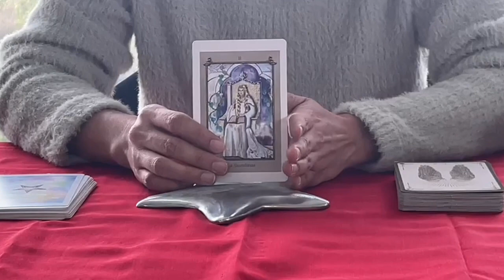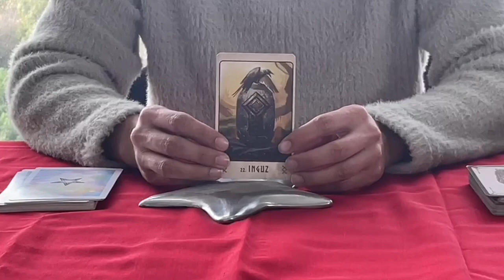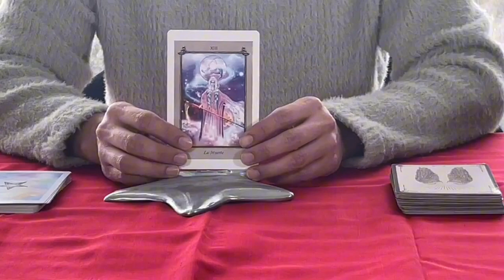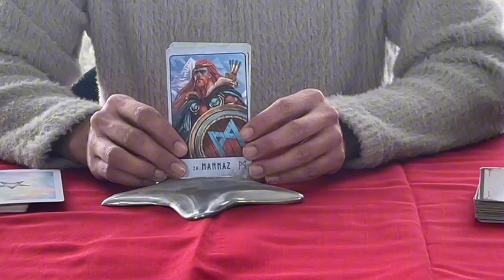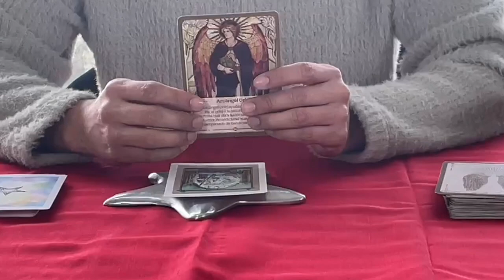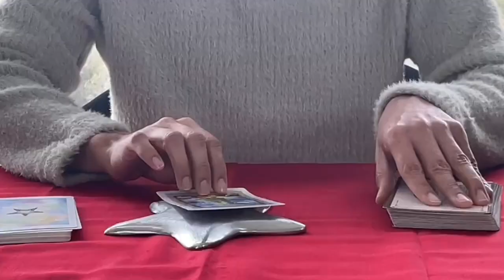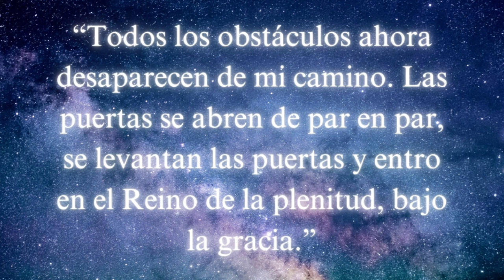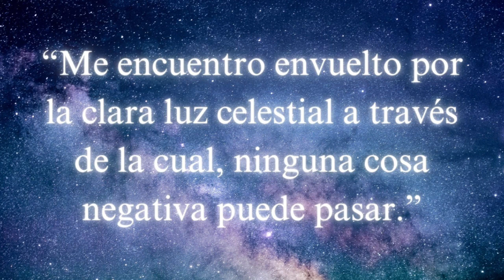Horóscopos del 22 al 28 de enero con Juanjo Flores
Conoce el mensaje que tienen los ángeles para ti esta semana, estos son los horóscopos del 22 al 28 de enero ❤️